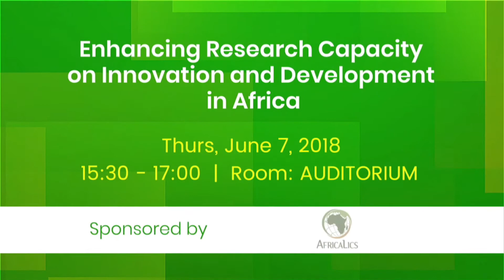AIS2018 Plenary D. Financing & Scaling up Innovation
The Africa Innovation Summit taking place in Kigali, Rwanda.
The AIS is an Africa-wide and home grown initiative aimed at harnessing the innovation potential of the continent. It aims to mobilize the people and, especially those with the ‘power to act’, including investors, the people with the ideas, the policy makers, the researchers and academics, the business community, the youth, as well as innovators and thinkers into a coalition for collective action to promote and build an enabling environment for innovation in Africa.